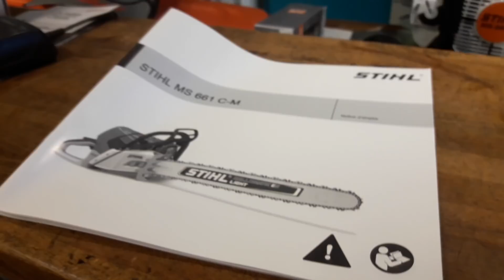En Alsace - La malle en coin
Voici ce que j'ai fais en Alsace, il y a quelques semaines.

Pour ceux qui aimeraient les voir en vrai, il y a le musée à Haguenau :

Pour vous procurer des pièces détachées comme celles que je montre dans cette vidéo, elle sont disponibles sur la boutique le ligne:

Code pour une réduction de 15% sur vos achats en ligne chez Modif : SYLVIE15